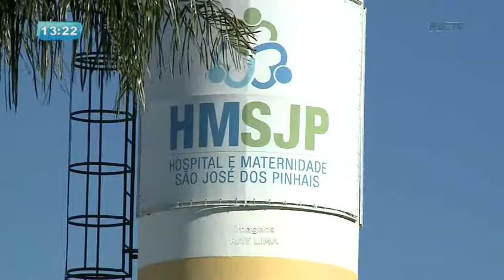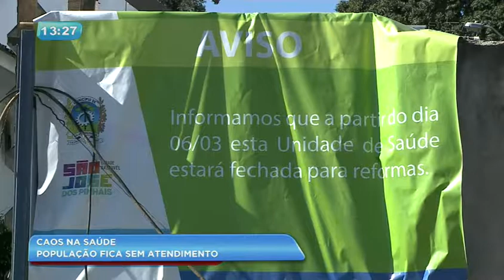População de São José dos Pinhais sofre com a falta de atendimento hospitalar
Todo o mês, o hospital atendia cerca de 900 pessoas em situações de emergência. O único pronto socorro que está atendendo no município é o do Afonso Pena, que está sobrecarregado.